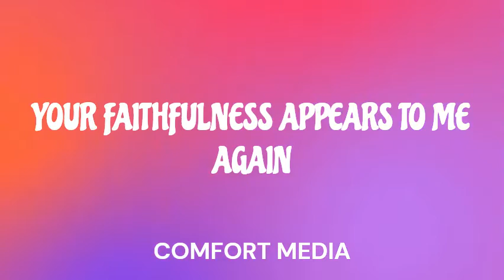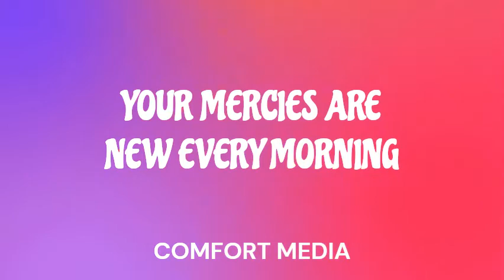NEW EVERY MORNING DRLL